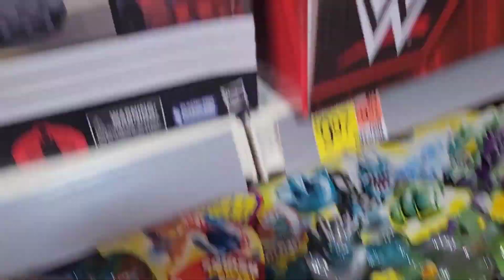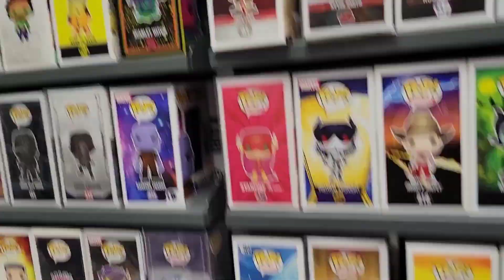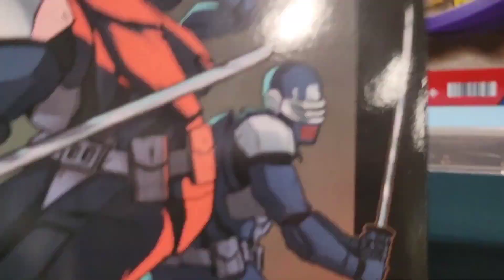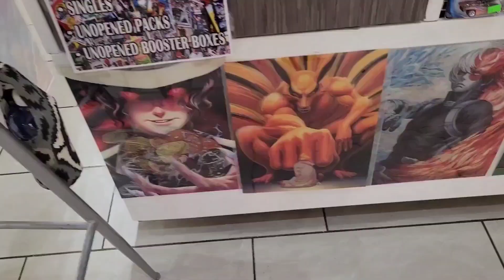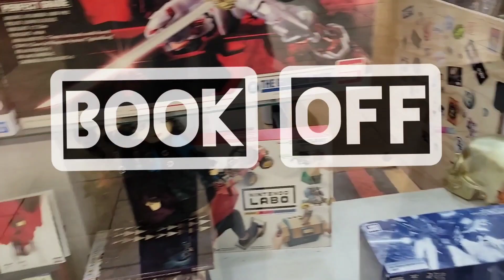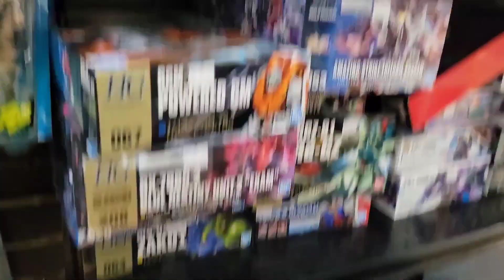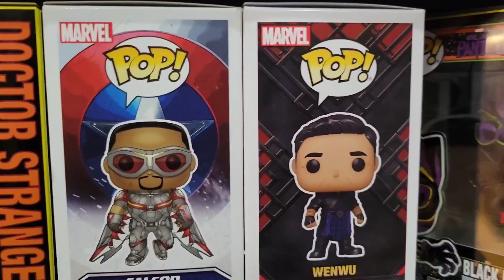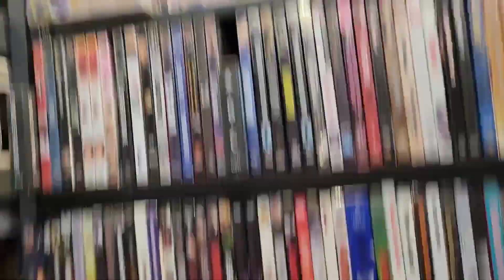Toy Paradise: Toy Hunting Close To Home, Sort Of, lol..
We go insane a bit a bit, toy hunting at Pearl City Walmart, Pearlridge, and Downtown Book Off..